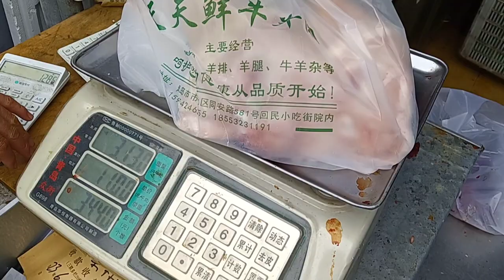Chinese Muslims | Jummah Bazaar in China | Jummah prayer in China | Mosque in China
Asslam-o-Alikum! Awesome People🌍 Jummah Mubarak to all Remember Me in Your Sweet Prayers🤲📿😇